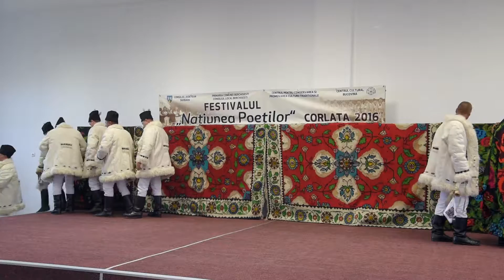Festivalul "Natiunea Poetilor" - Corlata 2016